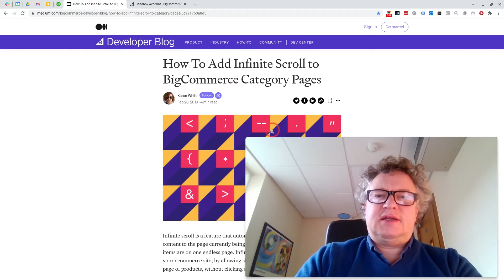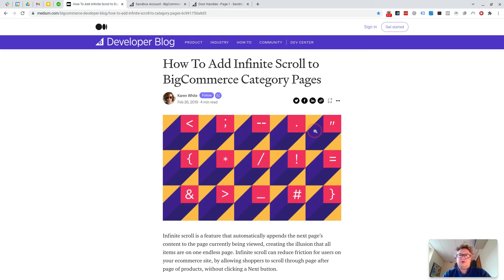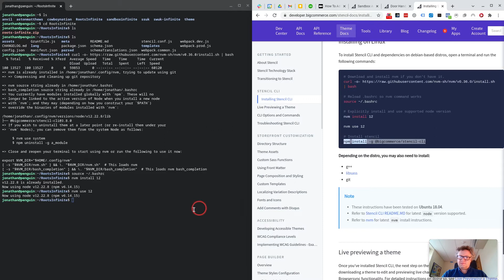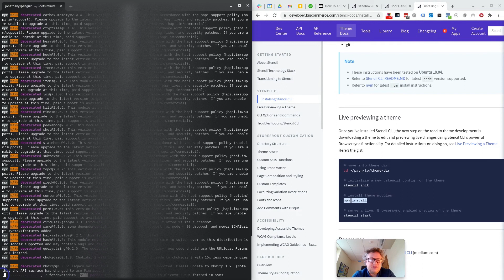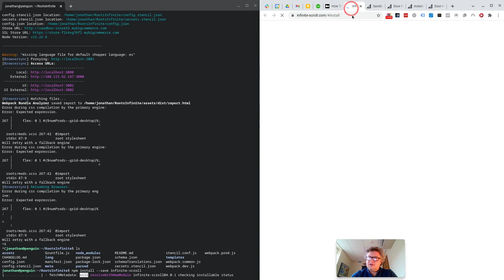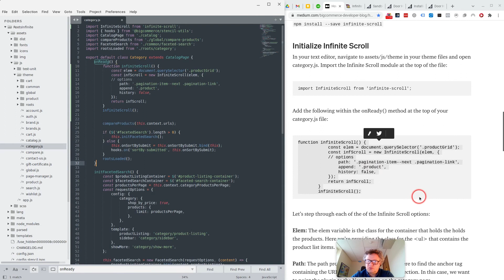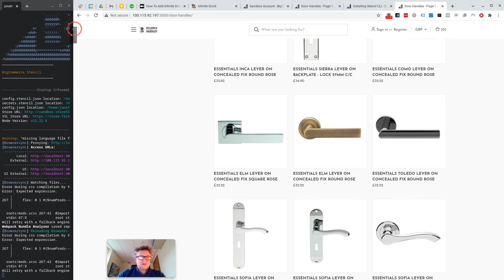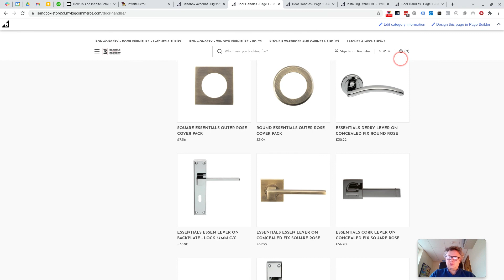Installing Infinite (endless) Scroll On Category Pages - Bigcommerce Tutorial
00:00​​ Introduction
01:51 Summary of the Process
02:36 Explaining the Template
03:15 Downloading Theme to Linux
04:30 Installing Stencil CLI
12:20 Installing Infinite Scroll Plug-In
14:14 Editing Theme Files
19:20 Checking Themes on Local Site
20:09 Bundling Theme for Uploading
21:28 Uploading Edited Theme

In this video you are going to learn exactly how to make the product grid on your category pages scroll endlessly in your BigCommerce store.

To be clear: we show exactly you how to add the correct code into your theme files to allow your category pages to scroll endlessly. This can be done by editing the theme files using a Linux terminal and then uploading the altered theme files back into your own store. This is great for categories with lots of products as this will reduce the number of clicks required to view all of the products within a category.

Hope this helps some of you!